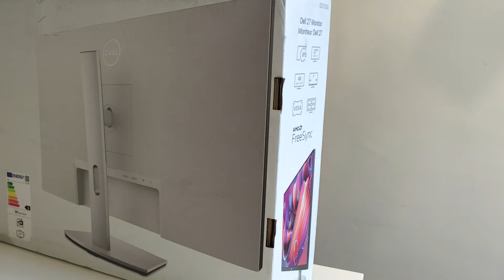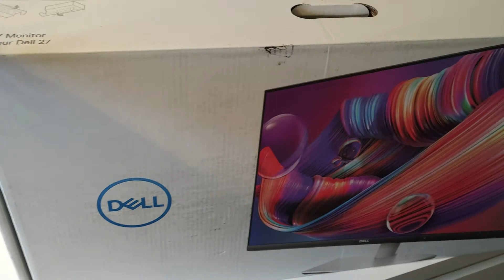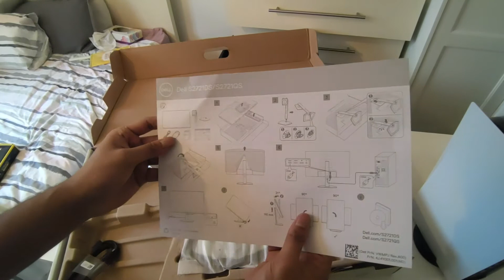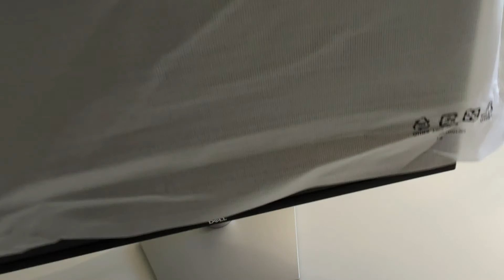DELL S2721QS 4K IPS HDR Monitor Bangla Unboxing - বাংলায় আনবক্সিং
আমাদের সাথে যোগাযোগ করতে চাইলে বা লাইভ দেখতে চাইলে ফলো দিয়ে রাখেন আমাদের ফেসবুক এ:

আমাদের সাথে খেলতে চাইলে বা আপনাদের গ্রুপ নিয়ে খেলতে চাইলে আমাদের ডিসকর্ড এ জয়েন দিতে পারেনঃ